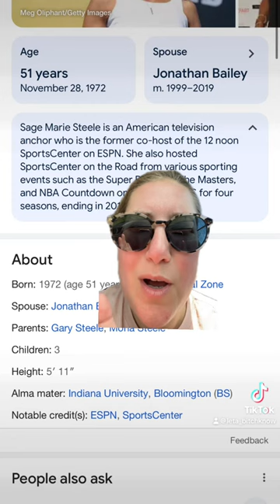Travis Kelce likes Instagram photos of ESPN reporter Sage Steele and Donald Trump